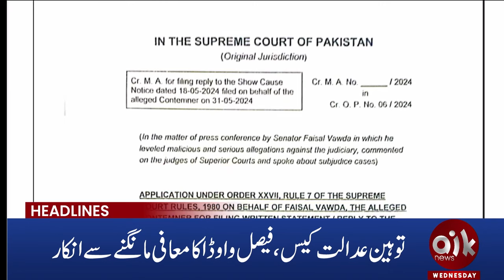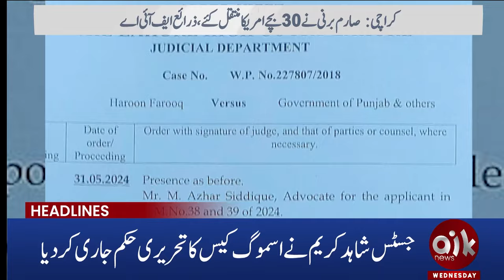Chief Justice Reply To Faisal Vawda | Aik News Headlines | 12:00 PM